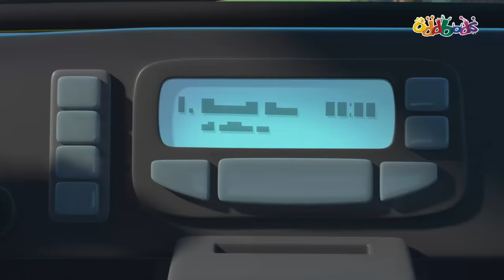Slick - The 5 Star Rating Taxi Driver 🌟🌟🌟🌟🌟 | Oddbods FULL EPISODE | Funny Cartoon For Kids